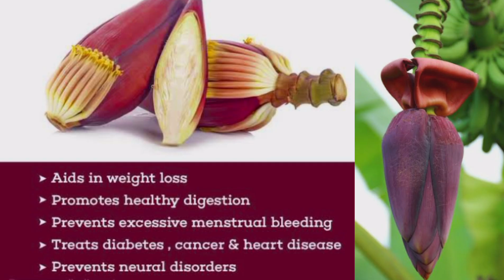গরম গরম চায়ের সঙ্গে জমে যাবে এই মুচমুচে খাস্তা মোচার বল।Blossom balls Recipe|Banana blossom ball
Welcome to Anu Innovative Recipes 🤗❤️